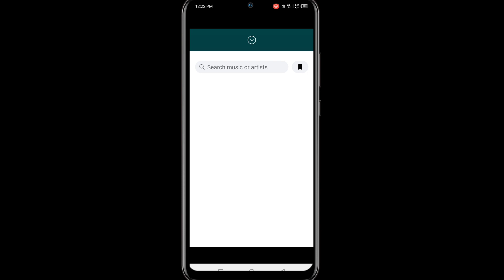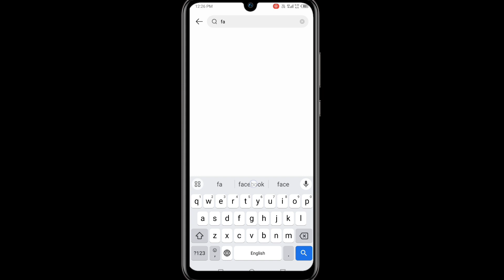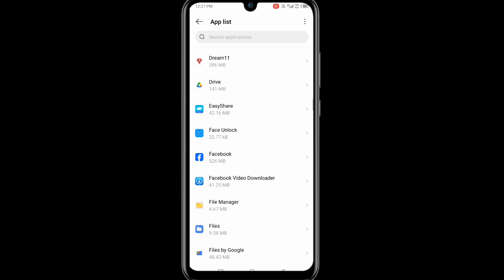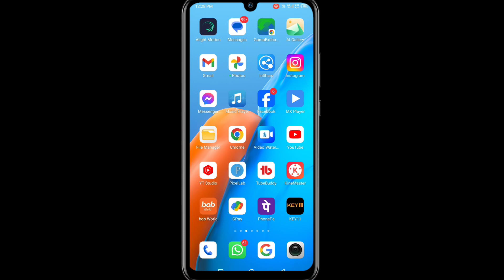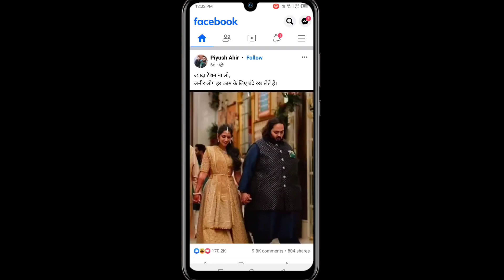Facebook hindi songs not showing Facebook story me english songs aa raha hai fb hindi song problem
hello friends aaj ki iss video me mai aapko bataya hu facebook me English song aa raha hai music me hindi song nahi aa raha hai hai to kaise iss problem ko fix kaise thik kare